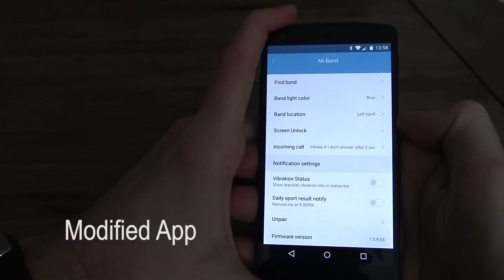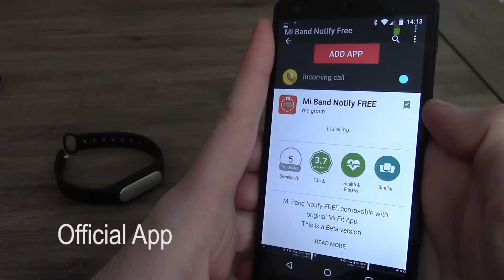Mi Band Notifications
Join Bybit! $30 promotion bonus! How to receive notifications, like Whatsapp and Gmail from your Android Phone on your Miband!